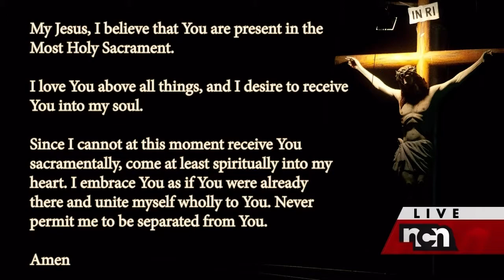St. Isidore’s Morning Mass 2-1-22